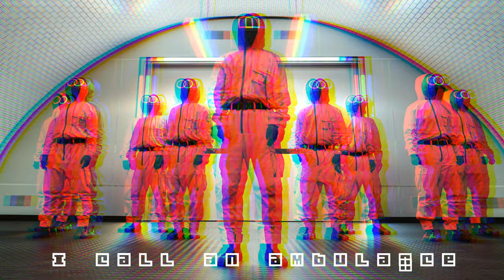Pink Soldiers OST (Dubstep Remix by i call an ambulance)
▷  Mixed and Mastered by "Immersive Audio"